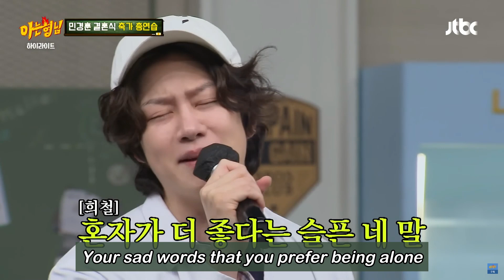Heechul Song Practice (Verse 3) - 남자를 몰라 | Knowing Brothers (아는 형님) 460 241123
Knowing Brothers Ep 460 - November 23, 2024

(VERSE 3) Buzz - 남자를 몰라 (You Don't Know Men)
Trying to forget you has no point not a day goes by.
Again I look for you, your saddening word.
Your sad words that you prefer being alone.
Tears keep wiping away.

Knowing Bros Wedding Song Project + Min Kyung-hoon's Wedding
Special Guests:  Lee Young-hyun (Big Mama), Park Dong-il
Min Kyung-hoon is absent for the Wedding Song Project

Special appearances by Tei, Yoon Woo-hyun (Buzz), Choi Jin-yi (Rumble Fish), Jung Hyung-don, Kim Yong-man